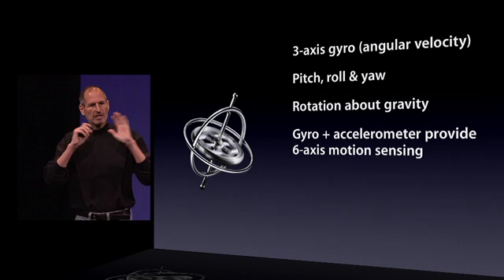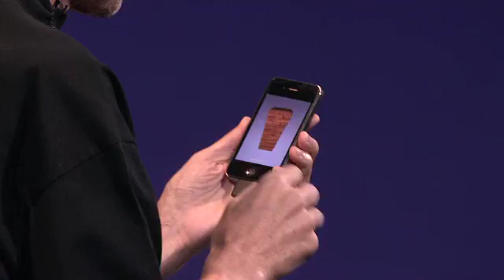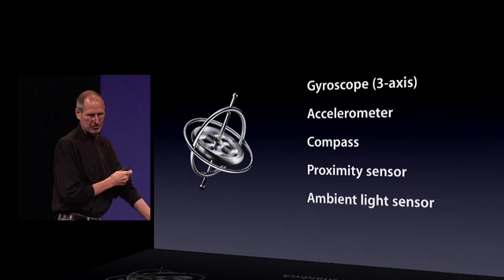iPhone 4 Gyroscope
Steve Jobs introduces the new Gyroscope for the iPhone 4. WWDC, June 4, 2010.